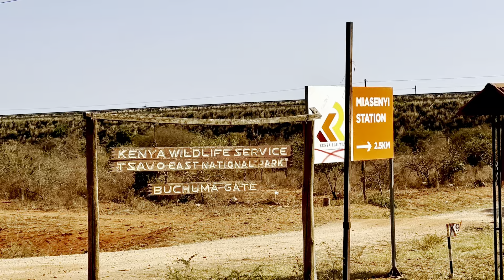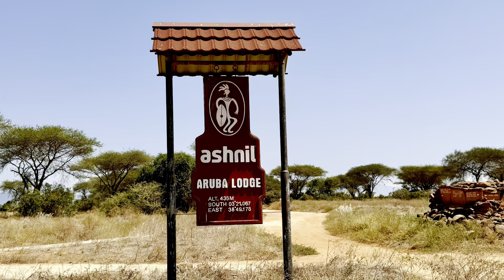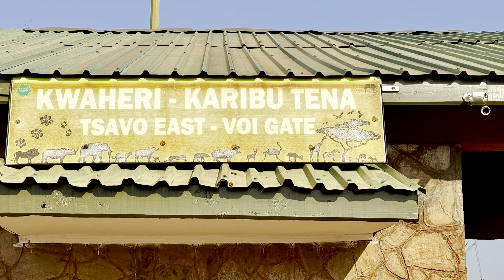Tsavo East Safari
June 13th & 14th ‘24 Tsavo East Safari